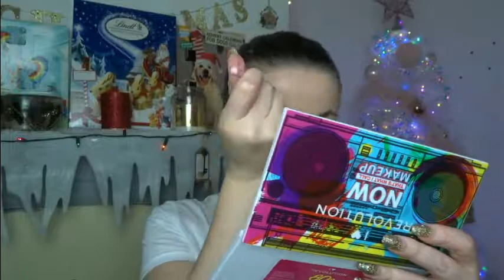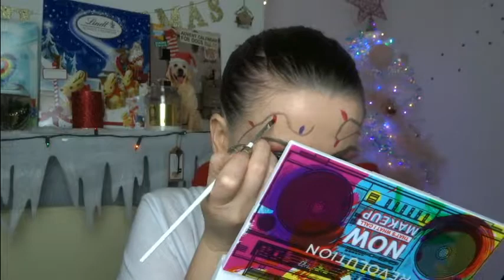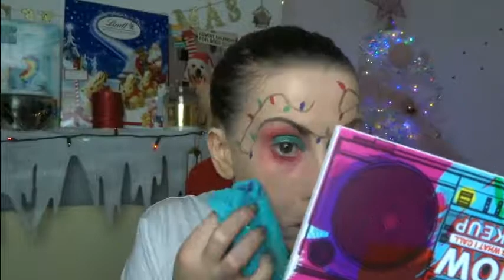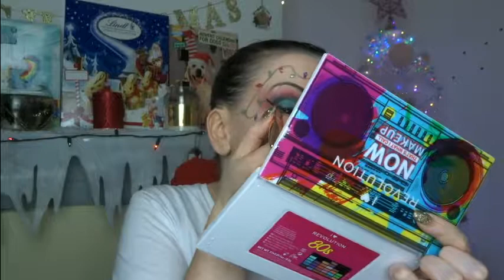Christmas lights crown makeup | Christmas in Leila Land Day 6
Check out: "Why people think I'm a b!tch - GRWM | Leila Land"
Hello my little wonder crumpet! You are SO welcome in Leila Land and appreciated hugely!